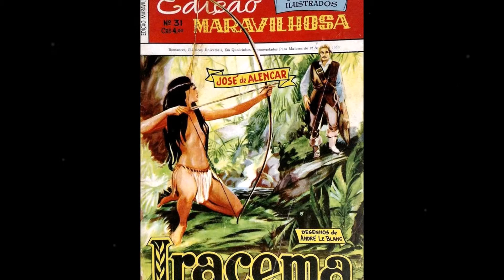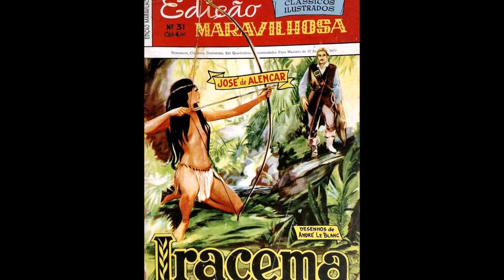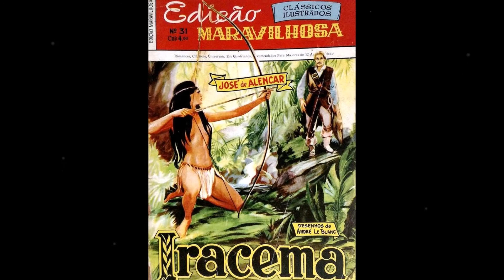Nuno Roland - IRACEMA - Benedicto Lacerda e Aldo Cabral - Odeon 11.514-B - 10.1937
Nuno Roland - IRACEMA - Benedicto Lacerda e Aldo Cabral.
Disco Odeon 11.514-B.